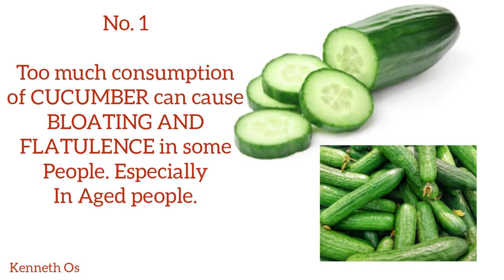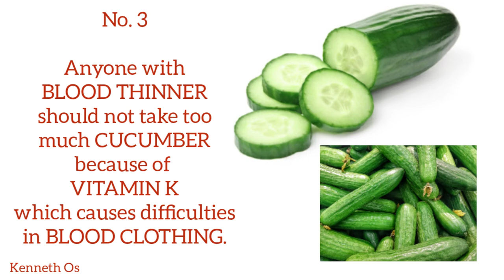3 Strange Side effects of Taking CUCUMBER.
3 Strange Side effects of Taking CUCUMBER.

Food and Nutrition for men.

Fruits Health Benefits.

Additional Tag:
How to keep your man,Health Benefits of fruits.

Thanks